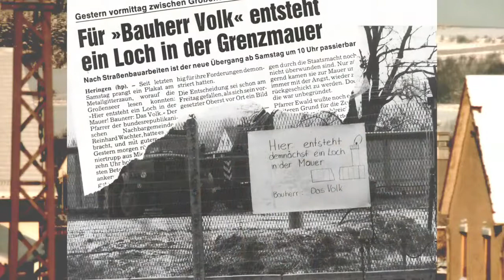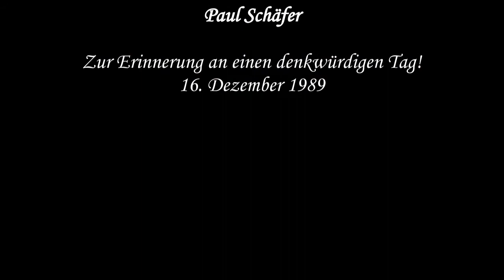Grenzöffnung Kleinensee Großensee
16. Dezember 1989 Grenzöffnung zwischen Kleinensee (Hessen) und Großensee (Thüringen)